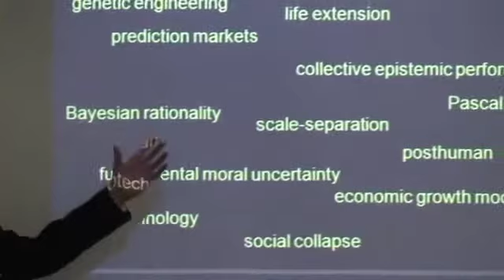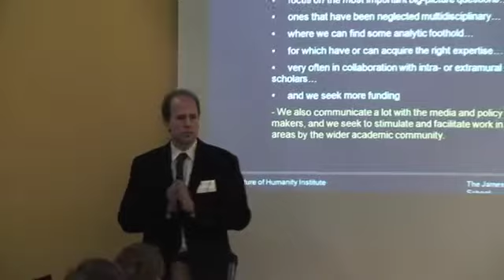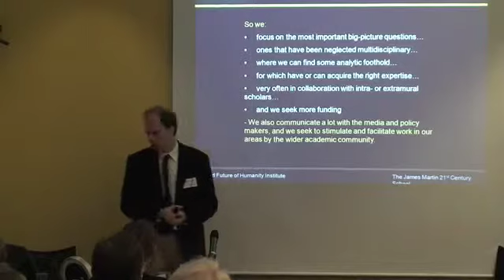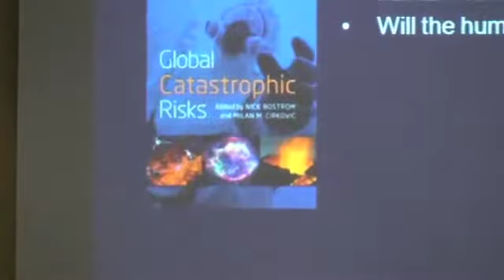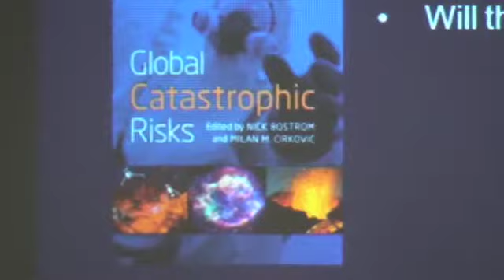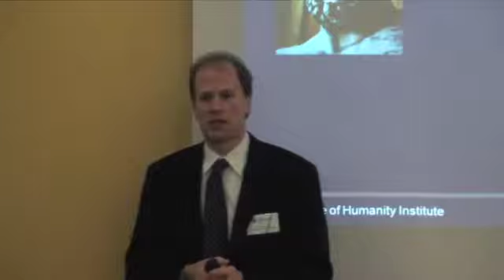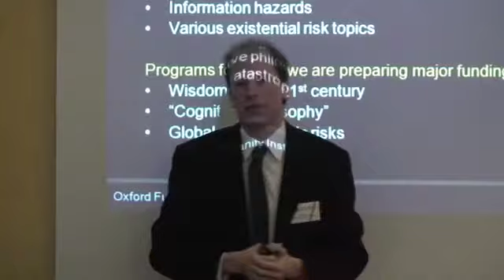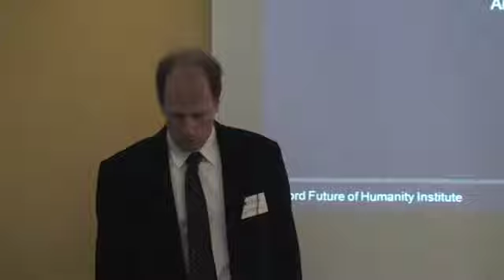The future of humanity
October 2008: Showcase: Future of Humanity Institute - Professor Nick Bostrom